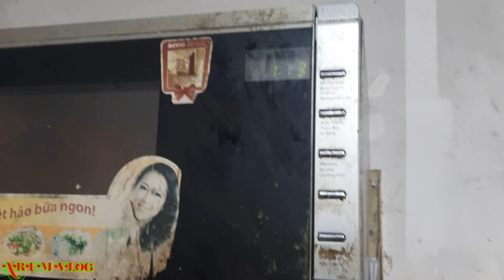Móng Heo.Chân Heo.Giò Heo Rim Tiêu#Canh Chua Thì La#Bữa Cơm Trừa Sang Chảnh Của Anh Em.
Hôm này ra video ăn cơm trưa mua dịch của anh em.sau buổi ngày làm việc trưa anh em lại được một bữa cơm ngon quá các bạn ak.
Video bữa cơm anh em giao lưu chia sẻ công việc làm và bữa cơm của anh em.
Chúc các bạn đón năm mới ăn khang thịnh vượng.
Chúc các bạn đón tết với gia đình đâm ấm vui vẻ ak.